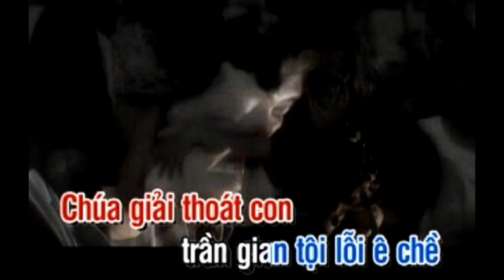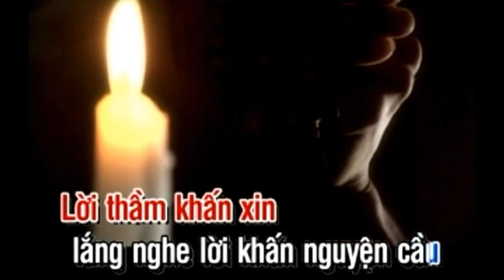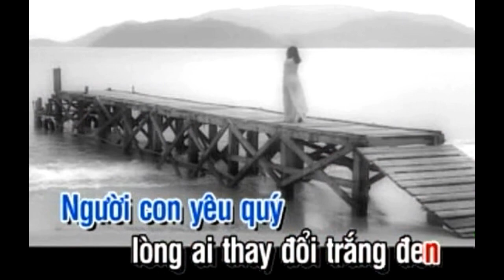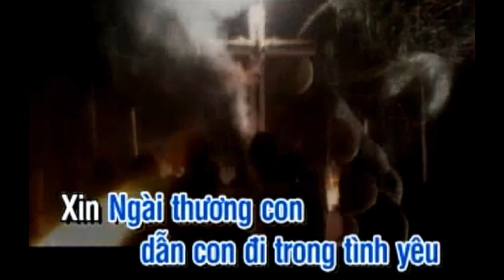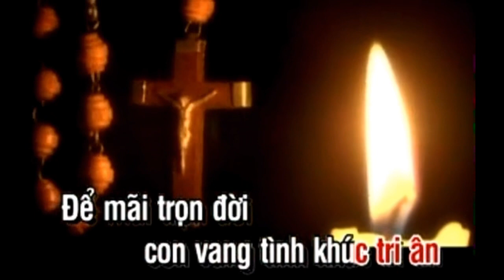Lời Cầu (Karaoke)/St:Lm.Pet.Huy Hoàng/Th:Sr Phương Dung - Khánh Duy/Nguồn:Thánh Ca Việt Nam.